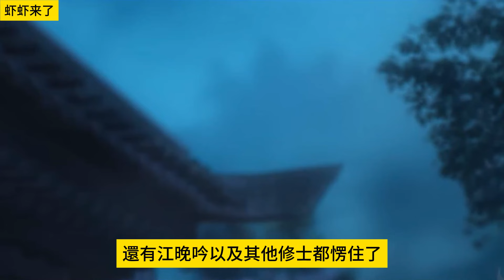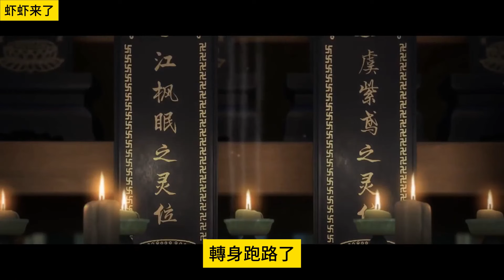《魔道祖师》之霸气归来05集 魏无羡怔愣了一下，然后慢慢挪向蓝忘机，靠向蓝忘机，再次试探地说道，“含光君这是不拒绝我的喜欢了？”忘羡